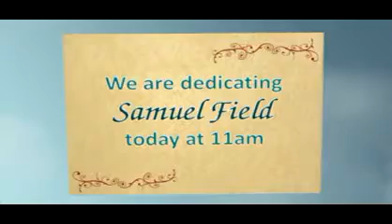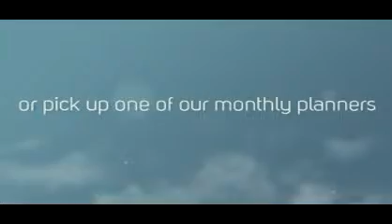Riverside News | 20th January 2013